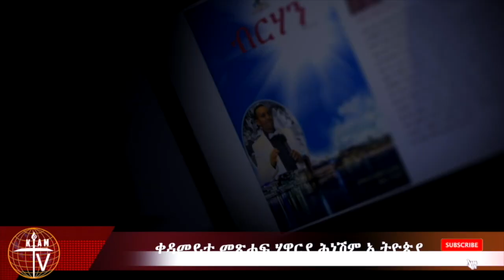KIAM NEWS "መልእክትን ዜናን"